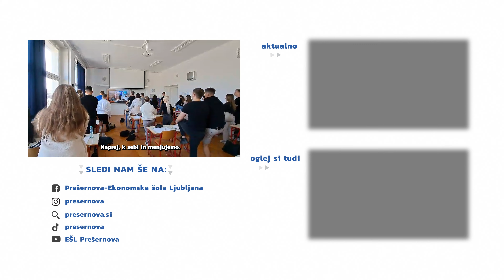Dan slovenskega športa na Prešernovi | September 2023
Kot se za Dan slovenskega športa spodobi, smo ga tudi Prešernovci preživeli na aktiven 🏋️‍♀️ in inovativen način - pred začetkom šolske ure smo se razgibavali kar v šolskih klopeh. ⛹️

Poglavja:
0:00 Prva vaja
0:15 Druga vaja
0:27 Tretja vaja
0:36 Četrta vaja
0:40 Zadnja vaja

Videoposnetek so pripravili dijaki s sodelovanjem profesorjev Ekonomske šole Ljubljana.

Vse avtorske pravice za uporabljeno glasbo pripadajo ustvarjalcem. Ker je video neprofitne in izobraževalne narave, si pridržujemo pravico do izvajanja del v videu. Video zato tudi ni monetiziran.
All rights to the musical compositions belong to the authors. Because this video is non-profitable and educational we therefore reserve our right of performing the compositions in the video. Because of that the video is not monetized.

Podjetna, prijetna, ponosna Prešernova!

Ekonomska šola Ljubljana deluje od leta 1920 in izobražuje dijake v programih ekonomska gimnazija in ekonomski tehnik. Kakovosten in sodoben sistem izobraževanja, dobri medosebni odnosi, možnost sodelovanja v različnih projektih, mednarodna vključenost in poudarek na kompetencah s področja informacijske tehnologije, omogočajo dijakom pridobivanje znanj in spretnosti, ki jih zahtevajo vse bolj mednaroden trg dela in nadaljnji študij. Smo Šola ambasadorka Erasmus+ in eTwinning, Zdrava šola, Eko šola in Šola ambasadorka EU parlamenta, kar nas zavezuje k doseganju zastavljenih ciljev.